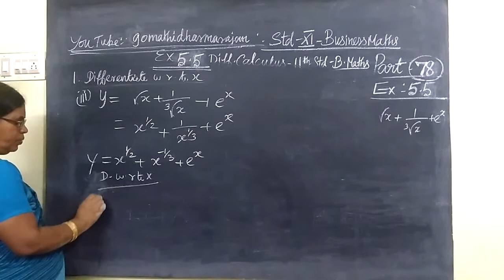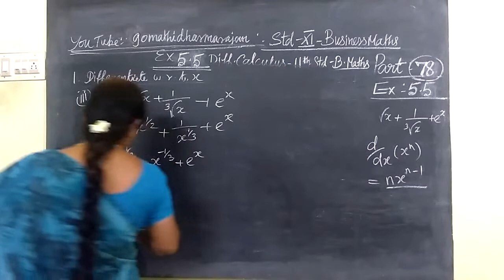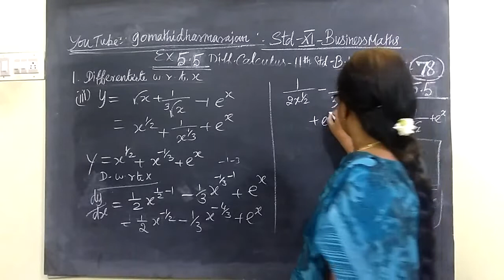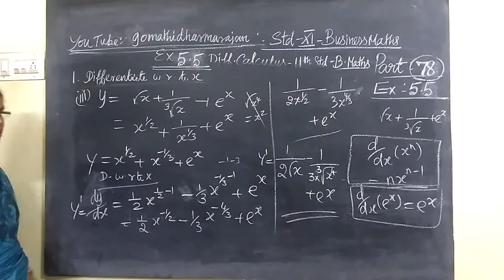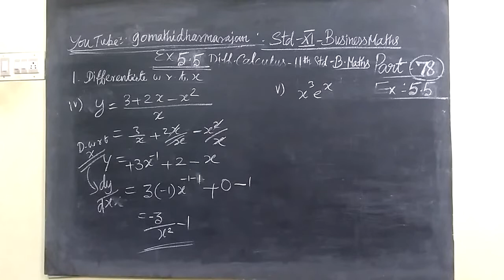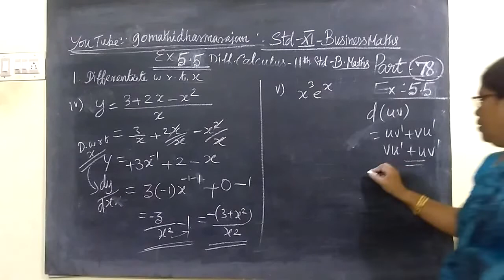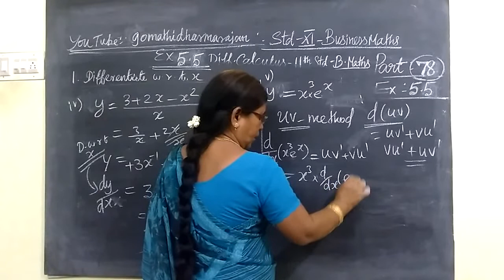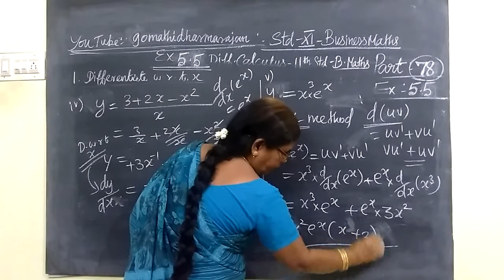11th B-Maths [Part-78] Ex 5.5-1iv-v Diff calculus Gomathi dharmarajan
11th B-Maths [Part-78] Ex 5.5-1iv-v Diff calculus Gomathi dharmarajan   பதினோராம்வகுப்பு வணிககணிதம்